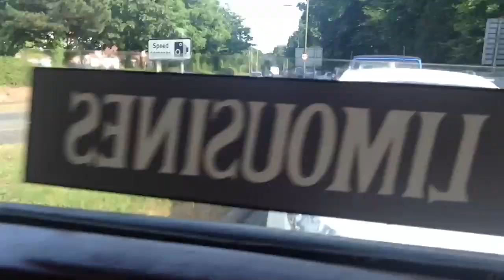Prom! - Ben LeBon Daily Vlogs 11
Song : John Newman / Rudimental Feel the love.